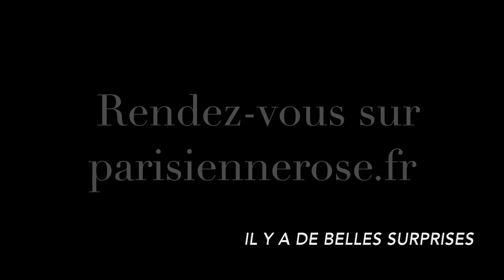On souffle une bougie avec des surprises pour vous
Vidéo des 2 ans du Blog.

⇟⇟ Plus de détails par ici ⇟⇟
Une petite vidéo Backstage du shooting que j'aimais pour illustrer les deux ans de mon Blog.

Un grand et sincère Merci pour tous ceux qui me suivent sur mes différents réseaux et le Blog.

Je vous amène avec moi pour lire cet article qui vous dévoile les surprises qui vous attendent les deux prochaines semaines !

✖ S n a p c h a t : parisienne_rose

Je porte dans ma tenue :

✖ Manteau : Kiabi
✖ Cuir: H&M
✖ Bottines : Kiabi
✖ Ballons : Hema